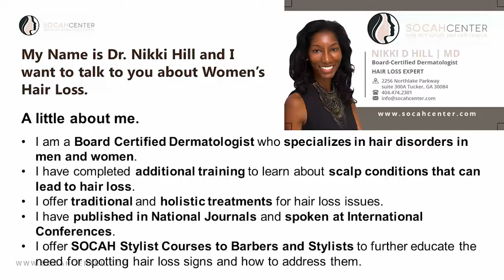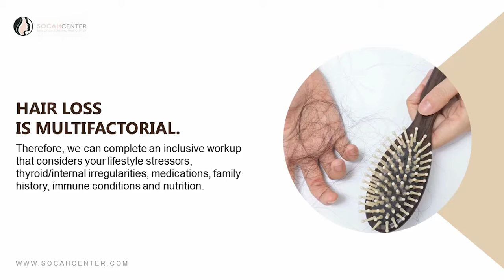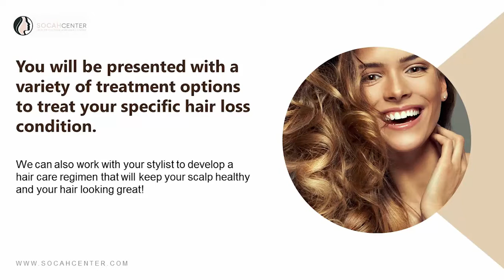Womens Hair Loss Atlanta, GA | SOCAH Center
Women who suffer from hair loss conditions should seek help from a Board-Certified Dermatologist who specializes in hair loss disorders and understands the treatments​ available. Dr. Nikki Hill of the SOCAH Center in Atlanta, GA is dedicated to the unique medical, emotional, and cosmetic needs of women experiencing hair loss.